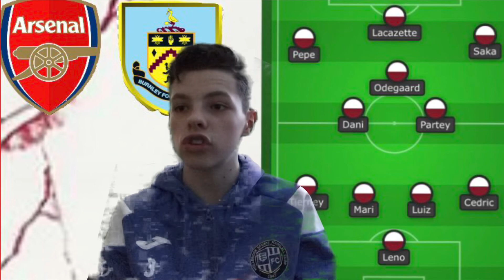BURNLEY VS ARSENAL PREVIEW + PREDICTED LINEUP(Can we continue the winning form?)